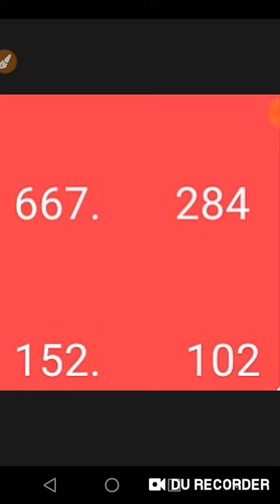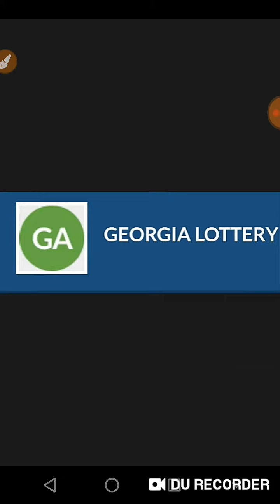CASH3 PREDICTION FOR GEORGIA...03-19-19...TRY FOR 9 DRAW'S